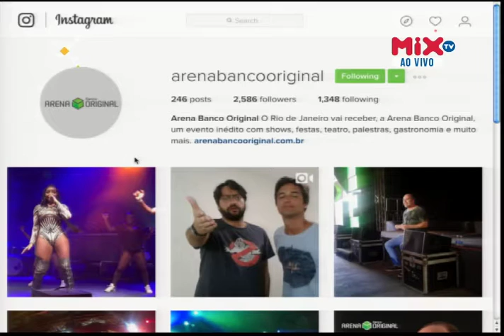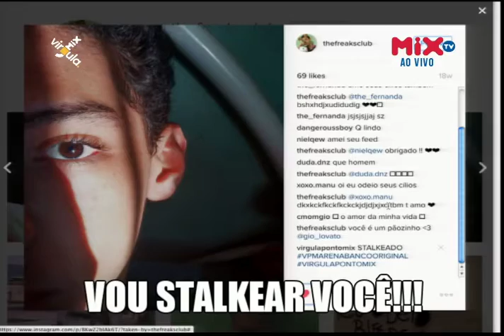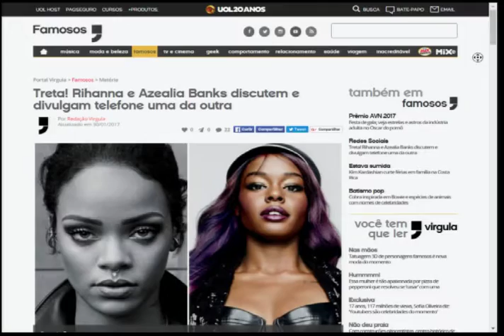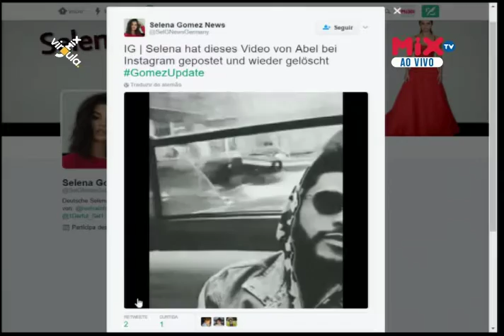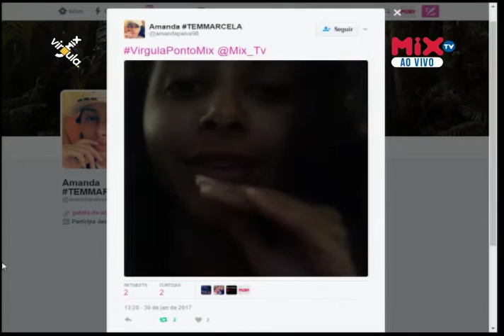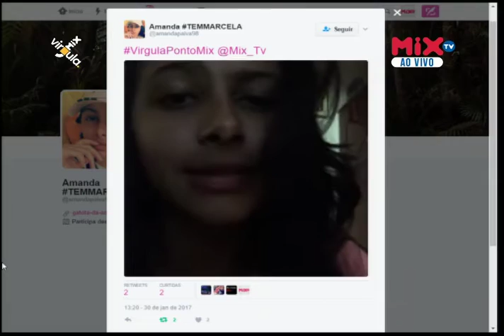Vírgula.Mix | Momentos (30/01)